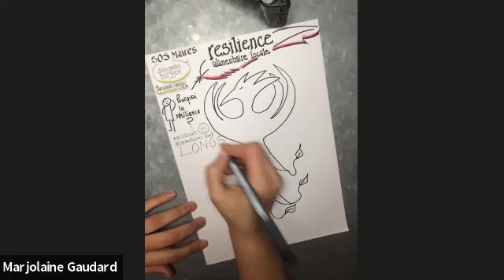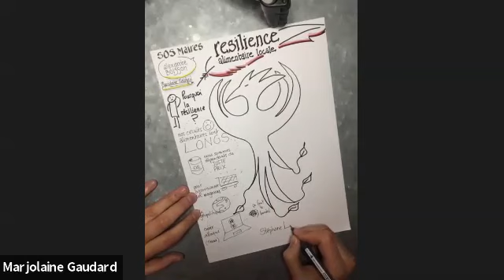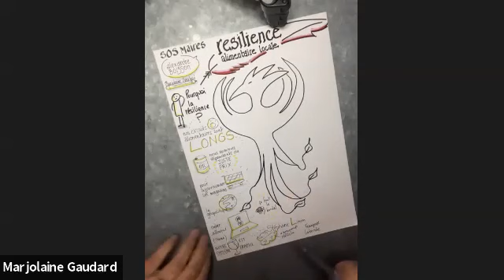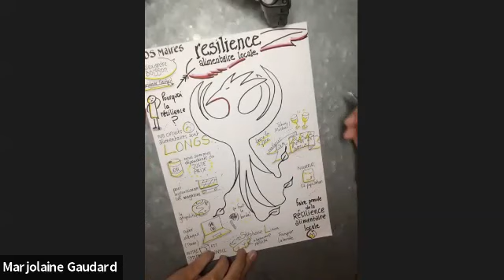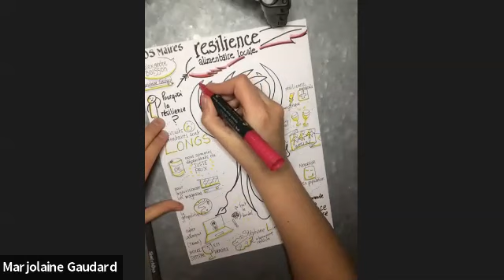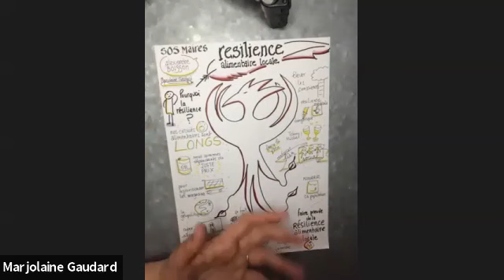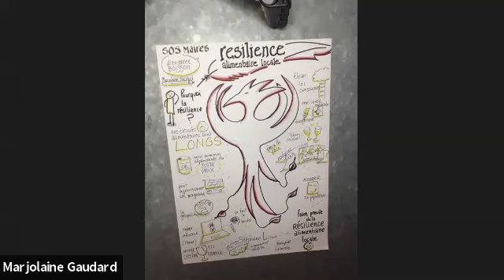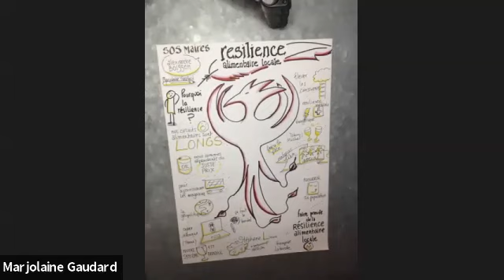Résilience, facilitation graphique avec Marjolaine Gaudard